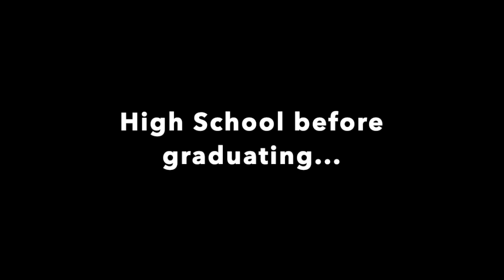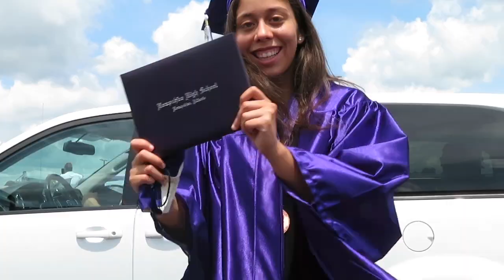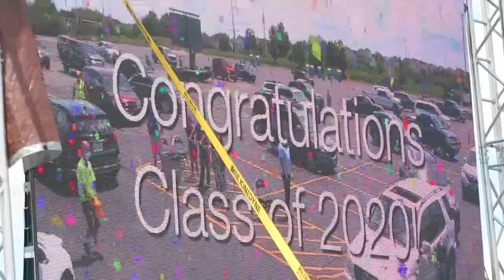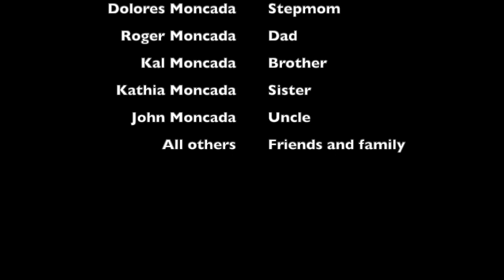A DAY TO REMEMBER 2020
Sorry its short but here is a day to remember!